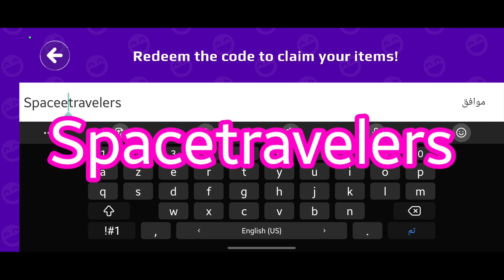الكود الثاني للحصول على بدلة الفضاء مجاناا!! سارعوا! 😱 || Free code to get a space suit #2 pkxd 2022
pk xd creator
pk xd hack
pk xd codes 2020
pk xd cheat codes
pk xd login
pk xd apk
pk xd app
pk xd age rating
pk xd all pets
pk xd birthday
pk xd black panther
pk xd birthday cake
pk xd bear armor
pk xd barbaro
pk xd christmas update
pk xd daily gift challenge
pk xd dragon armor
roblox e pk xd
pk xd free
pk xd free coins
pk xd gems generator
pk xd gift card
pk xd game reviews
pk xd glitch
pk xd halloween
pk xd hack 2020
pk xd how to get gems
pk xd hack gems
pk xd halloween 2020
pk xd install
pk xd icon
pk xd jenny
pk xd journey instagram
pk xd journey christmas
pk xd jogo gratis
pk xd jovana
pk xd journey face reveal
pk xd keeps crashing
pk xd kid friendlypk xd تهكير
لجين pk xd
اسراء قيمر pk xd
شركة pk xd
سيد pk xd
رسم pk xd
خلفيات pk xd
pk xd ثلج
pk xd تنزيل مهكرة
pk xd تحديث الكرسمس
pk xd تنزيل للكمبيوتر
pk xd العاب
pk xd اسراء قيمر
pk xd 2020pk xd game
pk xd codes
pk xd hack
pk xd toys
pk xd creators code
pkxd instagram
a and y games pk xd
a baixar pk xd
pk xd birthday
pk xd bug
pk xd cake
pk xd cheats
pk xd download
pk xd drawing
pk xd dog
pk xd down
pk xd e universe
pk xd free
pk xd forgot password
pk xd halloween
pk xd halloween pets
pk xd houses
pk xd images
pk xd jenny
pk xd jovanapk xd game
pk xd codes
pk xd hack
pk xd toys
pkxd instagram
pk xd birthday
pk xd bug
pk xd cake
pk xd cheats
pk xd download
pk xd drawing
pk xd dog
pk xd down
pk xd free
pk xd halloween
pk xd houses
pk xd images
pk xd jenny
pk xd jovana
pk xd king
pk xd kira
pk xd hello kitty
kaka pk xd
pk xd legendary pets
pk xd love
pk xd mini movie
pk xd new update
pk xd new
pk xd pets
pk xd queen
pk xd robot
pk xd roblox
pk xd rocket house
pk xd song
pk xd tips
pk xd unicorn
pk xd update 2021
pk xd vs roblox
pk xd vs among us
pk xd king
pk xd kiron
pk xd kira
pk xd keke
pk xd kaka
pk xd kogama
pk k xd
pk xd latest update
pk xd latest version mod apk
pk xd parent review
pk xd secret box
pk xd secret code
pk xd tik tok
pk xd update
pk xd unblocked
pk xd usernames
pk xd unicorn
pk xd vs among uspk xd game
pk xd codes
pk xd hack
pk xd toys
pkxd instagram
pk xd birthday
pk xd bug
pk xd cake
pk xd cheats
pk xd download
pk xd drawing
pk xd dog
pk xd down
pk xd free
pk xd halloween
pk xd houses
pk xd images
pk xd jenny
pk xd jovana
pk xd king
pk xd kira
kaka pk xd
pk xd love
pk xd new
pk xd pets
pk xd queen
pk xd robot
pk xd roblox
pk xd song
pk xd tips
pk xd unicorn
pk xd vhiel
pk xd willy
pk xd yeti
pk xd zombiepk xd king
pk xd kiron
pk xd kira
pk xd keke
pk xd kaka
pk xd kogama
pk k xd
pk xd update
pk xd unblocked
pk xd usernames
pk xd unicorn
minecraft vs pk xd
pk xd wiki
pk xd willy
pk xd winter
pk xd apk xd
pk xd yükle
pk xd how do you get gems
a&y games pk xd
android 1 pk xd unlimited money
pk xd 2020 codes
pk xd 2019
pk xd 2020 mod
رابط اللعبة :